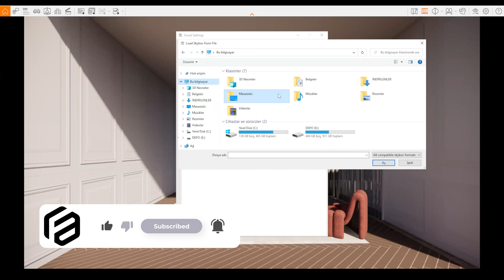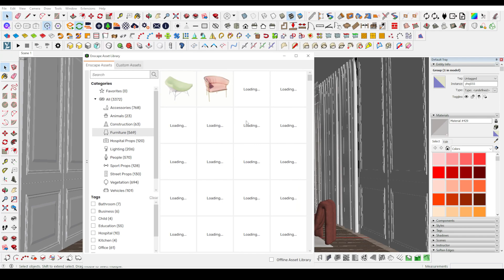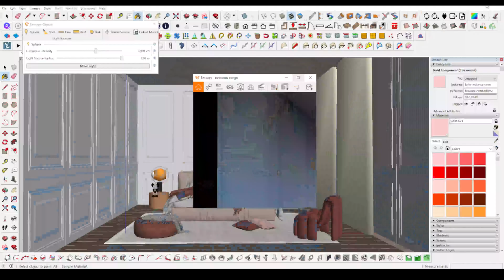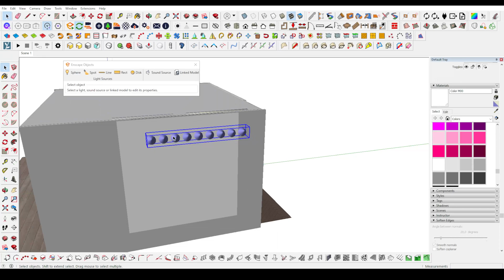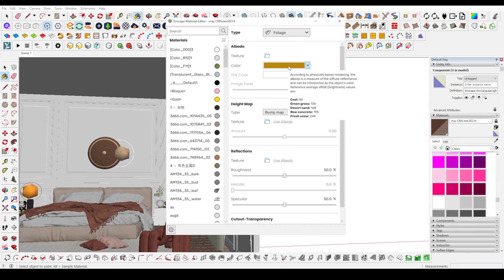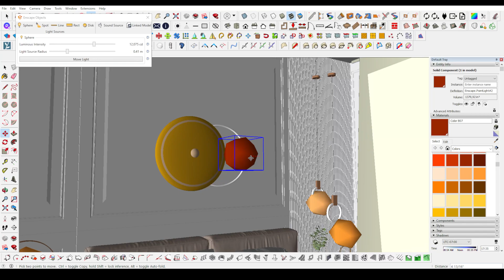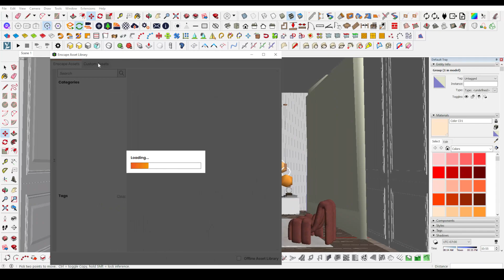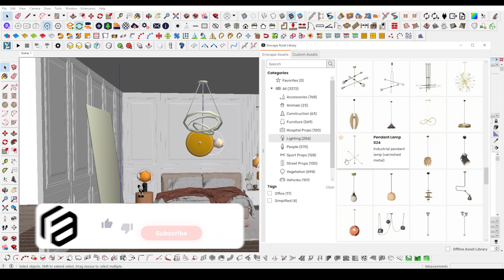Enscape 3.4 | 🛏️ BEDROOM RENDER 4 🛏️| Night Render🔥[ Quick Tutorial ]⭐⭐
EN | Enscape 3.4 is presented guys. In Enscape 3.4, I tried to show how we can achieve beautiful results with simple settings for a bedroom.  I hope you enjoy :)

Model : 3D warehouse

enscape 3.4
enscape 3.4 release date
enscape 3.4 download
enscape 3.4 preview 6
enscape 3.4 full crack
enscape 3.4 crack
enscape 3.4
enscape 3.4 revit
enscape 3.4 full crack download
asset library enscape 3.4 download
enscape 3.4 kuyhaa
enscape 3.4 news
enscape 3.4 crack download
enscape version 3.4
enscape 3.4 download
enscape 3.4 new features
enscape 3.4 library download
enscape 3.4 artista pirata
enscape 3.4 requirements
enscape 3.4 compatibility
enscape 3.4 full download
instalar enscape 3.4
enscape 3.4 mac
enscape 3.4 crack
enscape 3.4 tutorial
descargar enscape 3.4 full crack
enscape 3.4 features
enscape 3.4 license key crack
enscape 3.4 activator
enscape 3.4 preview
enscape 3.4 crashing
enscape 3.4 full indir
enscape 3.4 material library
baixar enscape 3.4 crackeado
enscape 3.4 sketchup
enscape 3.4 full crack getintopc
enscape 3.4 full
enscape 3.4 license key
enscape 3.4 asset library download
enscape 3.4 patch
enscape 3.4 crackeado
enscape 3.4 what's new
enscape 3.4 indir
license enscape 3.4
enscape 3.4 bagas31
enscape 3.4 system requirements
enscape 3.4 download crackeado
enscape 3.4 keygen
enscape 3.4 asset library
thư viện enscape 3.4 offline
enscape 3.4 cracked
enscape 3.4 with crack
enscape 3.4 material library download
enscape 3.4 getintopc
lisensi enscape 3.4
enscape 3.3
enscape 3.3 release date
enscape 3.3 download
enscape 3.3 preview 6
enscape 3.3 full crack
enscape 3.3 crack
enscape render
enscape indir
enscape student
enscape crack
enscape render alma
enscape 3.3
enscape sketchup
enscape sistem gereksinimleri
enscape asset library
enscape açılmıyor
enscape asset library download
enscape animasyon
enscape archicad
enscape animation
enscape ayna
enscape arka plan ekleme
is enscape a plugin
enscape buy
enscape background
enscape background download
enscape bug splat
enscape bcg team
enscape batch rendering
enscape background color
enscape background mask
enscape 3.0
enscape crack yapma
enscape crack kurulum
enscape crack nasıl yapılır
enscape crack for sketchup 2021
enscape crack download
enscape crack youtube
enscape crack for revit
enscape full crack
enscape çalışmıyor
enscape download
enscape deneme sürümü
enscape download crack
enscape download youtube
enscape download student
enscape download link
enscape dersleri
enscape download 3.1
enscape d
enscape eğitim
enscape ekşi
enscape eğitim seti
enscape emissive material
enscape full
enscape for sketchup
enscape for sketchup 2021
enscape fiyat
enscape for mac
enscape for sketchup 2021 crack
enscape free
enscape glass
enscape general settings
enscape gece modu
enscape glass settings
enscape getintopc
enscape gpu error
enscape grass sketchup
enscape google drive
enscape 3d
enscape price
enscape öğrenci
enscape nedir
enscape hdri
enscape how to render
enscape history
enscape high quality render
enscape ışık ayarları
enscape ışık ekleme
enscape indir full
enscape indirme
enscape iç mekan render
enscape interior render settings
enscape interior
enscape interior render
enscape in archicad
enscape öğrenci lisansı
enscape material library
enscape material
enscape malzeme atama
enscape mi lumion mu
enscape mac
enscape mi vray mi
enscape material editor
enscape mirror
enscape nasıl kurulur
enscape nasıl kullanılır
enscape nasıl açılır
enscape night rendering
enscape nvidia driver
enscape news
enscape normal map
enscape older versions
enscape objects sketchup
enscape objects download
enscape object
enscape object library
enscape object light
enscape offline assets library
enscape öğrenci sürümü
enscape öğrenci sürümü indir
enscape panorama
enscape plugin for sketchup
enscape presets
enscape plugin
enscape preset download
enscape panorama save location
enscape program
enscape render crack
enscape render ayarları
enscape render sketchup
enscape revit
enscape render alma tuşu
enscape render sistem gereksinimleri
enscape sketchup 2021
enscape son sürüm
enscape sketchup kurulum
enscape satın al
enscape sketchup crack
oculus rift s enscape
enscape texture
enscape türkiye
enscape trial
enscape texture library
enscape tutorial
enscape update
enscape update view
enscape update download
enscape ücretsiz indir
enscape vs lumion
enscape vs vray